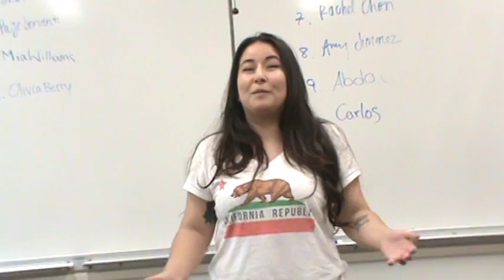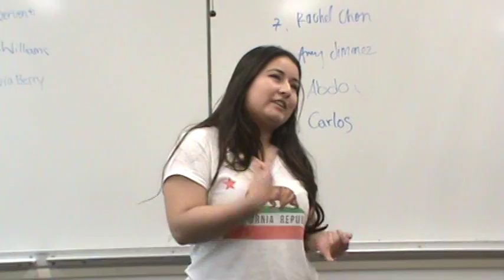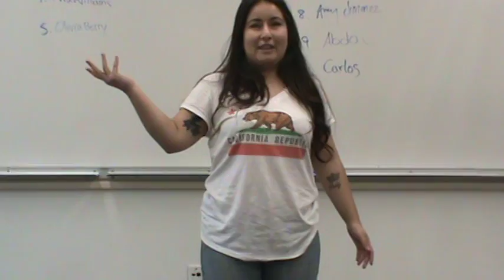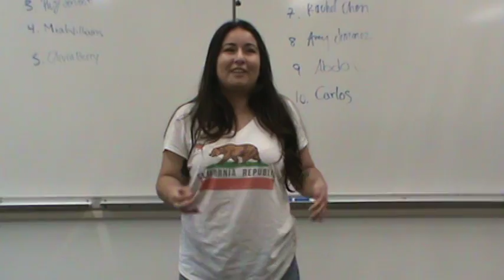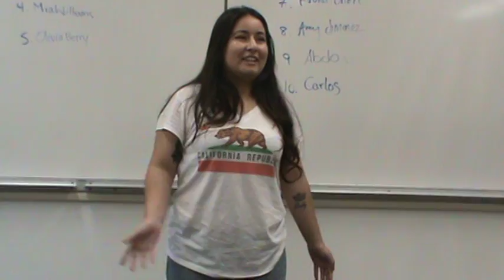Fall 2016 Storytelling 011